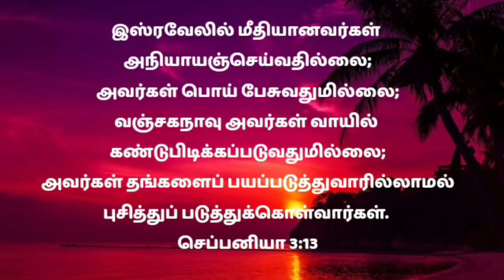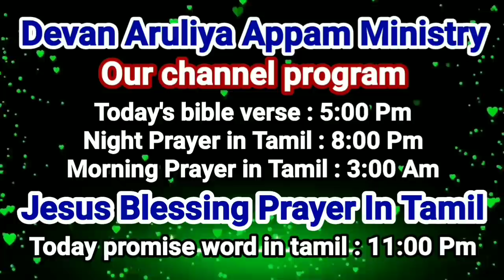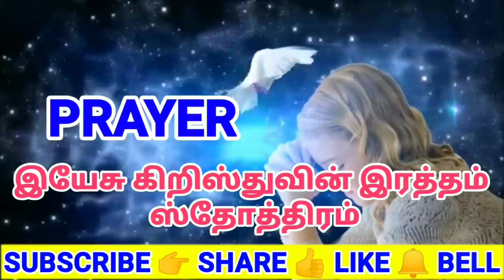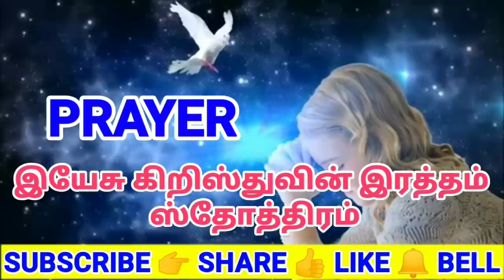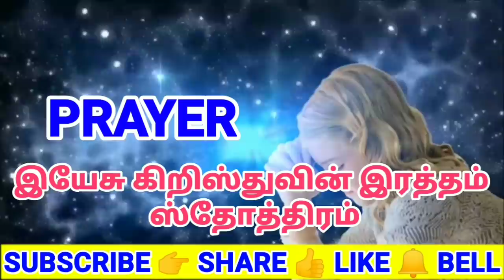How to make every night prayer/ஒவ்வொரு இரவும் ஜெபம் செய்வது எப்படி/இந்த ஜெபத்தை தினமும் கேளுங்கள்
In this video you can learn how to make pray night.  Listen to this prayer daily before going to bed.  Listen daily to this prayer that will benefit you to come to restful sleep. Through this video you can learn how to pray every night.  Listen to this daily before going to sleep for a peaceful sleep. About what a way to sleep at night.  What to do to sleep at night

இந்த வீடியோவில் தினமும் இரவு ஜெபம் செய்வது எப்படி என்று பார்ப்போம். இரவு ஜெபத்தில் கேட்கவேண்டிய விதம் பற்றி இந்த வீடியோவில் அறிந்து கொள்ள முடியும். இரவு ஜெபத்தில் நன்றி எப்படி செய்வது. எப்படி ஜெபிக்க வேண்டும் என்பதைப்பற்றி. இரவு தூங்குவதற்கு வழி என்பதை பற்றி! இரவு தூங்க என்ன செய்வது

When thou liest down, thou shalt not be afraid: yea, thou shalt lie down, and thy sleep shall be sweet.

நான் படுத்து நித்திரை செய்தேன்; விழித்துக்கொண்டேன்; கர்த்தர் என்னைத் தாங்குகிறார்.

Our Account Details:
NAME: RAVIRAJ
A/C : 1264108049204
IFSC CODE: CNRB0016392
BANK: CANARA BANK
BRANCH: PALAYAMKOTTAI - TIRUNELVELI
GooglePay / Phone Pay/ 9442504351